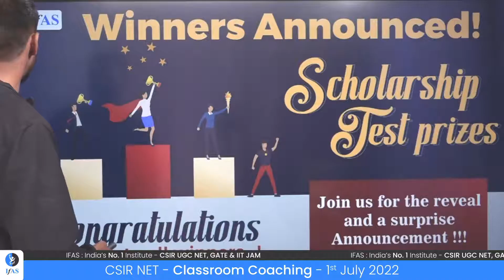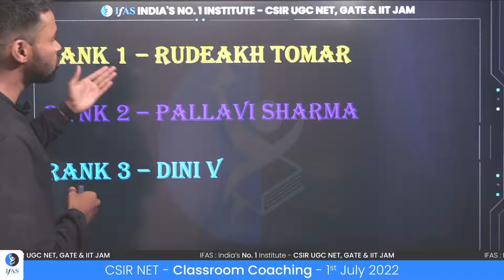Winners Announced Scholarship Test | CSIR NET | IFAS